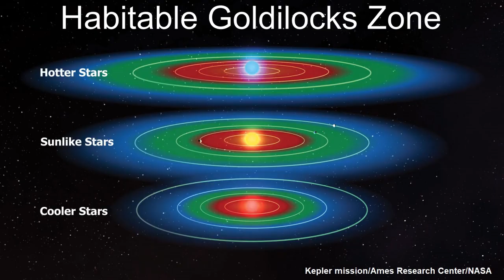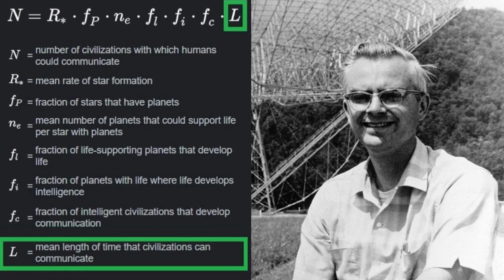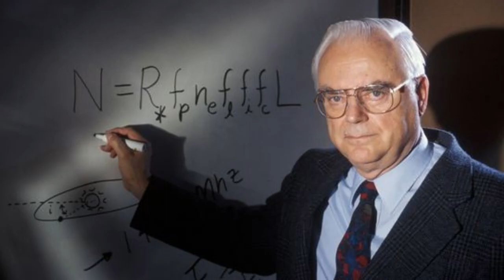Bill Nye's Blinking Drake Lights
While Nye's echo of the Double Drake reminder is somewhat helpful... other evidence dismissed in the recent  past prompts a question:

"Have humans made an incorrect EM assumption regarding if and how long-lived, intelligent and technically advanced civilizations would communicate their presence and contact requirements to those newly emerging and struggling?"

ZZTF.ZZHV
TZTEZOTE.ZOTT